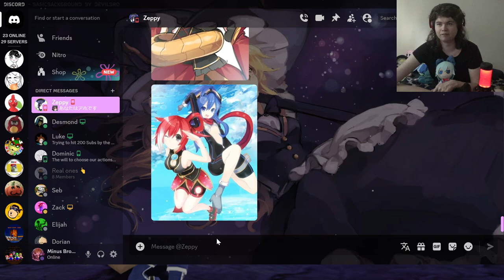RED and Rings - Hyperdimension Neptunia (PS3) [15]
I knew I wasn't crazy. RED's voice really is drastically different between English and Japanese. Anyways we finish up all her events and get her to join our party. Then we do more stuff in Leanbox.